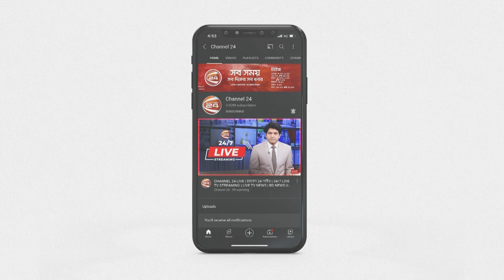ফের পাহাড়ি ঢলে পূর্বাঞ্চলে দুর্ভোগ; কুড়িগ্রামে উন্নতি নেই বন্যা পরিস্থিতি | Channel 24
টানা বৃষ্টি ও উজান থেকে নেমে আসা পাহাড়ি ঢলে বেড়েছে দেশের নদ-নদীর পানি। সুনামগঞ্জ ও সিলেটে ফের দেখা দিয়েছে বন্যা। উন্নতি নেই কড়িগ্রামের পরিস্থিতি।

»» Office Address:
Bangladesh.